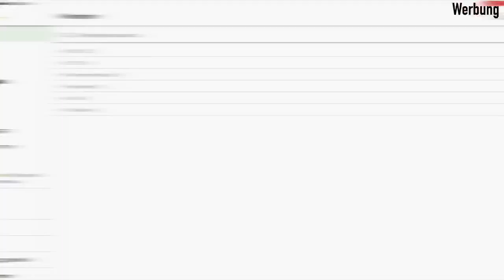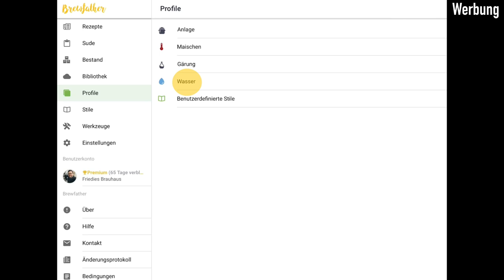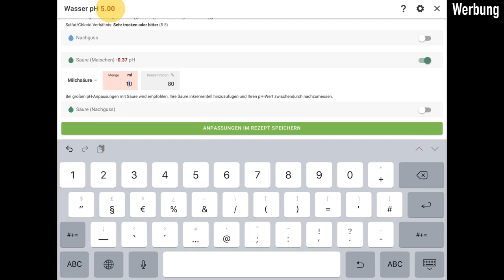BRAUWASSER: Einfach zum perfekten Wasserprofil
Das Thema Wasser ist beim Brauen für die Meisten eine komplizierte Sache, an die man sich nur wenig oder gar nicht heran wagt. Ich habe eine einfacheMethode für euch, wie ihr das Brauwasser für euer selbstgebrautes Bier einfach, schnell und günstig anpassen könnt.

Mein Kanal:
Bei Friedies Brauhaus dreht sich alles rund um das Thema Hobbybrauen und Bier.
Hier bekommt ihr Tipps & Tricks damit euer selbstgebrautes Bier noch besser schmeckt!